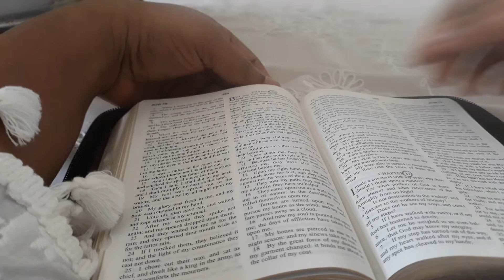How to cook chicken schnitzels?israrl లో ఇది ఒక ప్రాముఖ్యమైన వంట.